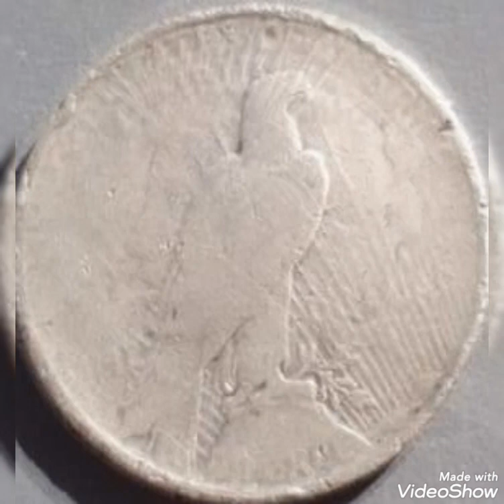?923 & Error coin liberty United States America coin Value and price rare.